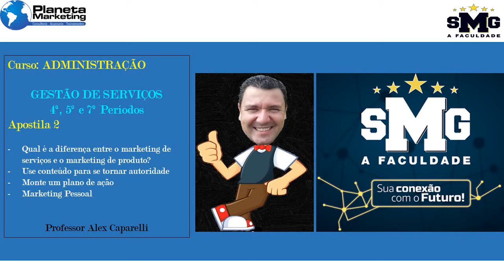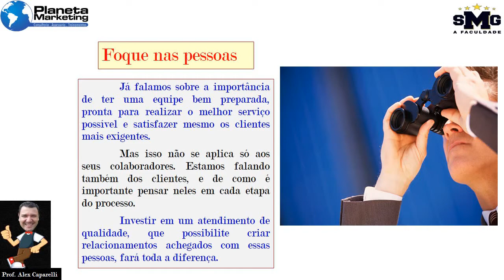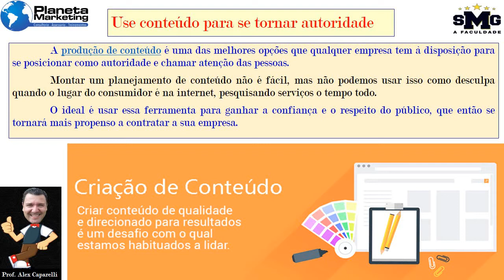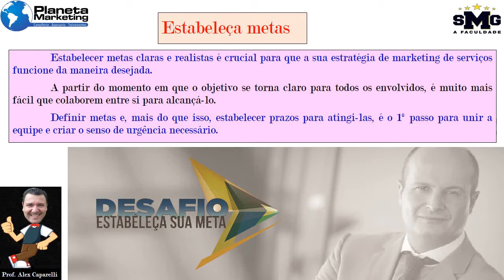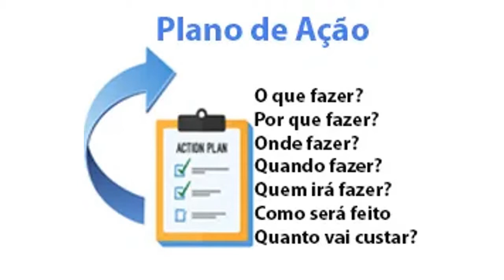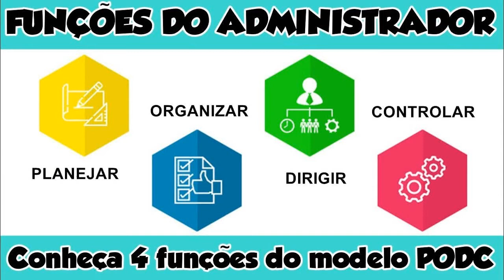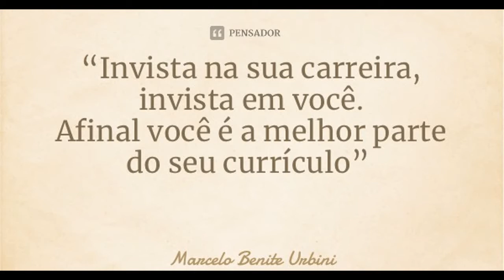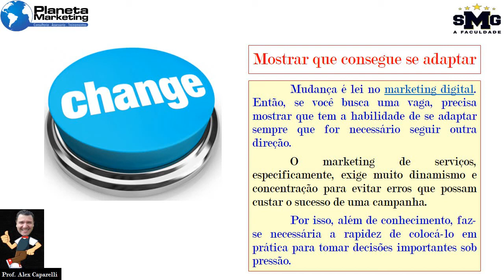Marketing de Serviços: Diferenças entre o marketing de serviços e de produto - Aula 12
**(Assista preferencialmente com fones)

- Qual é a diferença entre o marketing de serviços e o marketing de produto?
- Use conteúdo para se tornar autoridade
- Monte um plano de ação
- Marketing Pessoal

Professor Alex Caparelli
Curso: Administração
Disciplina: Gestão de Serviços
Faculdade Santa Maria da Glória - SMG - Maringá - PR
Planeta Marketing Agência de Marketing e Sistemas